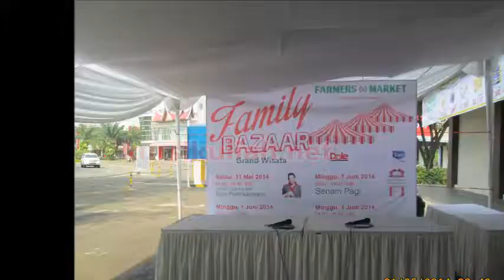Sewa Tenda Bintara,Bintara Jaya Dan Jaka Sampurna Bekasi Barat